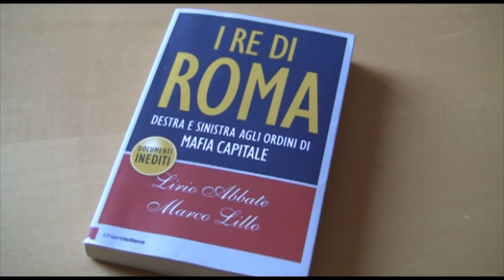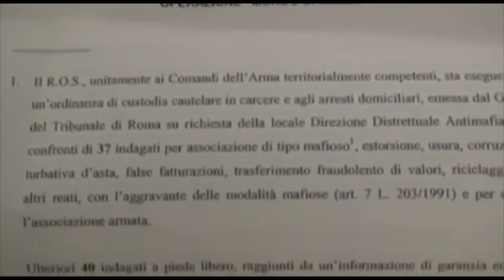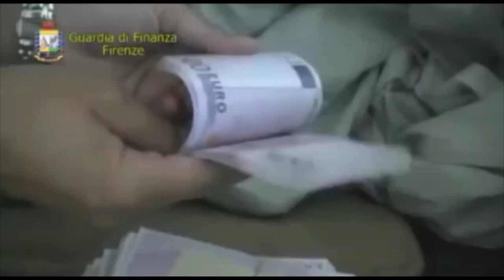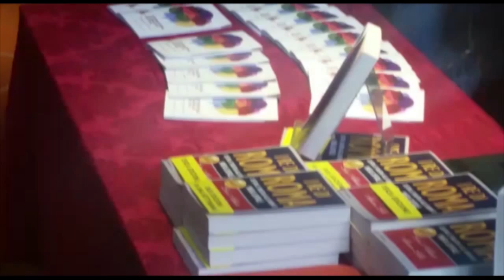Quei bravi ragazzi... Lirio Abbate racconta la sua inchiesta su "mafia capitale"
Dall'arresto di Massimo Carminati al commissariamento di Ostia. Il giornalista d'inchiesta dell'espresso Lirio Abbate spiega, ai cronisti di LumsaNews (testata della Scuola di Giornalismo della Lumsa) come riconoscere e combattare il sistema mafioso nella Capitale